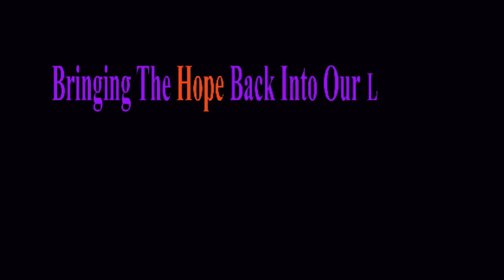The Happy news presented by Charmaine from Khephera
Call Mon-Sat daytime:
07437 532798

Laurene Hope Dec 2017